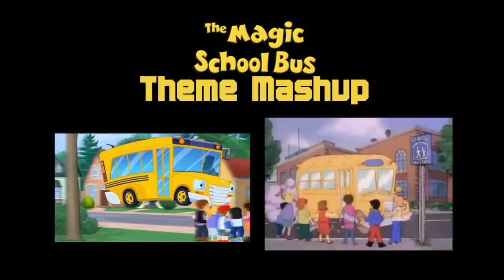Magic School Bus Theme Mashup (Original & Rides Again)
Here's another mashup, just in time for the release of Magic School Bus Rides Again on Netflix. I tried my best to sync both versions and I think I did a pretty good job. What do you think?

(10/10/17- HECK YEAH! TWO THOUSAND VIEWS THANKS EVERYONE!!)
(10/20/17- FIVE THOUSAND, YES!!)
(10/29/17- I have to say it. IT'S OVER 9,000!)

You can guess which version I like more. It's pretty obvious.

Please help my daughter and I make better content by donating, if you can!